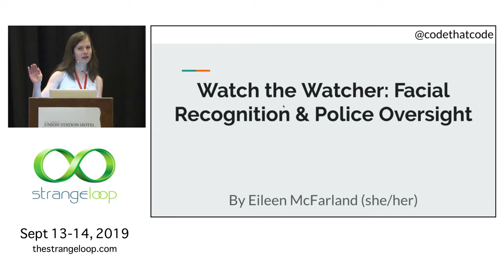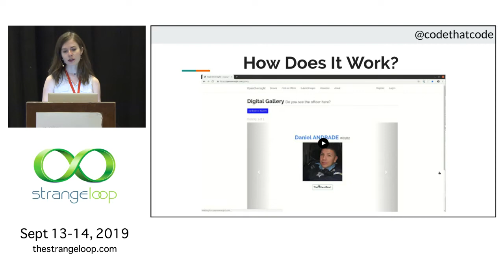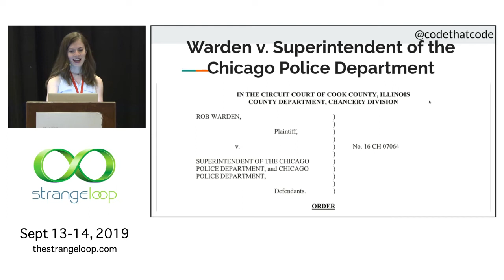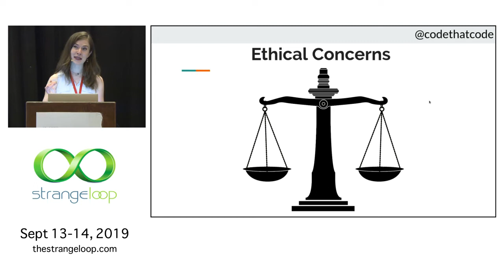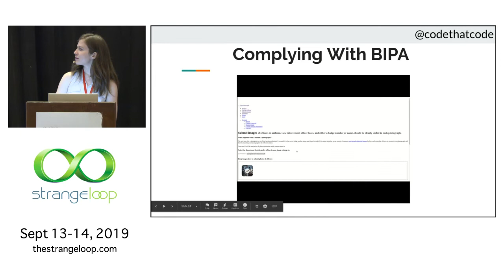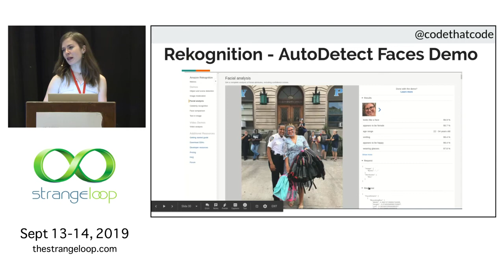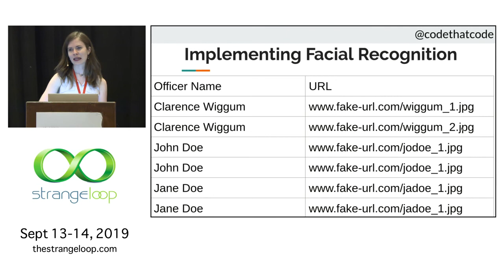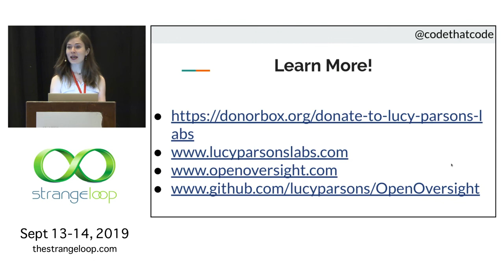"Watch the Watcher: Facial-Recognition& Police Oversight" by Eileen McFarland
Increased state use of facial recognition technology threatens to increase the power dynamic between the state and disenfranchised communities. However, what happens when individuals use facial recognition to watch the watchers? OpenOversight is an open-source project that promotes police accountability through public data. Users can sort through photos to identify an officer against whom they would like to complain. A lack of officer identification information has stifled previous attempts to monitor police; in Chicago from 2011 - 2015, 28% of complaints against police were immediately dropped due to a lack of identification. The OpenOversight team has leveraged facial recognition to make the project more effective. For example, we use the AWS tool Rekognition, which has been used by various police departments, to determine if police or military officers are present in a photo. This pre-processing has made the volunteer job of photo sorting more efficient. We also use face-api.js to match new photos against existing images in the database. After a discussion of this technical implementation, the talk will close by discussing legal considerations that we encountered, such as department-specific guidelines and compliance with Illinois's Biometric Information Privacy Act. The talk will provide concrete tools and strategies for community responses to state surveillance.

Eileen McFarland

Eileen is a current participant at the Recurse Center, where she focuses her time on web app development and machine learning with feelings. She has worked as a software developer on a variety of projects, using Java/Spring, JavaScript, and AWS. With a background in legal aid, Eileen remains involved in civic tech projects, such as OpenOversight. When not programming, she enjoys doing yoga, reading, and people-watching. She once dropped her camera into a waterfall in Ecuador after rappelling down aforementioned waterfall. The camera still works, and Eileen likes to view it as a reminder of the importance of resilience.